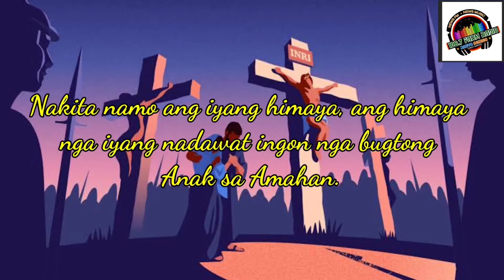LENTEN MESSAGE (Atty Nikki)